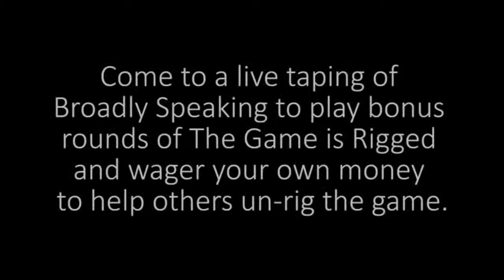Broadly Speaking: Maz Jobrani Interview and Game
Actor and Comedian Maz Jobrani talks about Batman, world peace, and Iranian finger puppets before risking his own money to play The Game in Rigged - a Swedish rhyme fest.